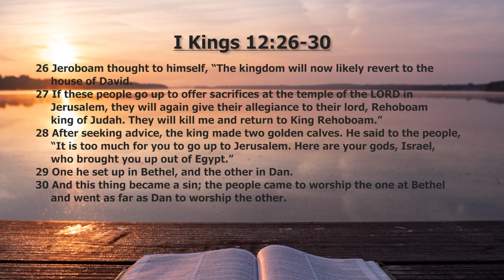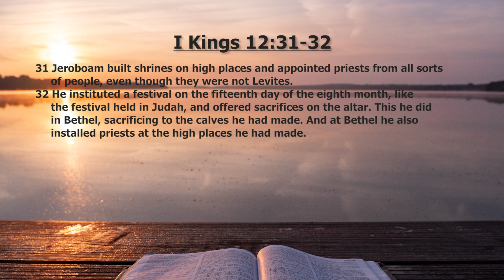20240209 Devotional 2024 Series 2 #9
In the Devotional 2024 Series 2 (February), I am continuing with the Chronological Study Bible by Thomas Nelson, copyright 2014, from the end of Epoch 4, page 490, I Kings 8. The Chronological Study Bible integrates the books of the prophets into the narratives of the kings of Judah and Israel. For example, Solomon’s wisdom literatures give insight into his struggles to promote righteousness and justice in his vast kingdom. In these 10 devotional segments, we see how Solomon prayed at the dedication of the newly completed holy temple; how God promised to secure Israel if they worshiped Him; and how God warned them of the destruction of Jerusalem and the holy temple if they disobeyed Him. In Ecclesiastes, written by Solomon, he expresses his concern for justice for the oppressed; his exhortation on fulfilling one’s vow to God; and his thought on living with uncertainty. Despite King Solomon’s wisdom, he failed to end well as he gave in to the worship of false gods at the urging of his many foreign wives. As a result, his kingdom was divided into Judah in the south, ruled by his son Rehoboam, and Israel in the north, ruled by rebel Jeroboam. Fake religions became prevalent in Israel. But Rehoboam also led Judah into sin. This brings us to Epoch 5 on the divided monarchy in national Israel, page 531, I Kings 14 of the Chronological Study Bible.
The purpose of the devotional is to draw near to God’s heart and character rather than an accumulation of Biblical knowledge. By knowing God, we increase our love towards Him, and we respond with worship and action. Our faith stands on solid rock and will not be shaken in wind or rain or flood. Kings live and kings die, just like anyone else. Through it all, God keeps His covenant and is full of grace and mercy. Those who worship God are united with Him in heaven. Great is His faithfulness!

Devotional 2024: Series 2-9   Maureen Chung
I Kings 12:26-32  Fake Religion
00:34 - 26 Jeroboam thought to himself, “The kingdom will now likely revert to the house of David.
00:41 - 27 If these people go up to offer sacrifices at the temple of the LORD in Jerusalem, they will again give their allegiance to their lord, Rehoboam king of Judah. They will kill me and return to King Rehoboam.”
00:57 - 28 After seeking advice, the king made two golden calves. He said to the people, “It is too much for you to go up to Jerusalem. Here are your gods, Israel, who brought you up out of Egypt.”
01:15 - 29 One he set up in Bethel, and the other in Dan.
01:21 - 30 And this thing became a sin; the people came to worship the one at Bethel and went as far as Dan to worship the other.
01:31 - 31 Jeroboam built shrines on high places and appointed priests from all sorts of people, even though they were not Levites.
01:41 - 32 He instituted a festival on the fifteenth day of the eighth month, like the festival held in Judah, and offered sacrifices on the altar. This he did in Bethel, sacrificing to the calves he had made. And at Bethel he also installed priests at the high places he had made.